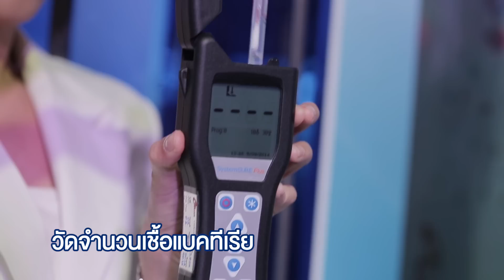ท้าพิสูจน์ ขจัดเชื้อและไรฝุ่น 99.9% (60 Sec)